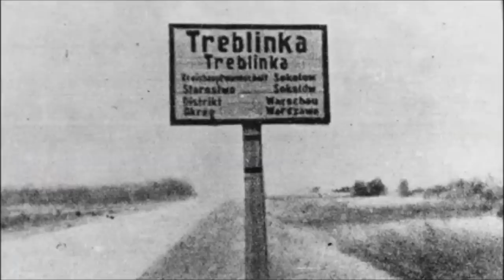Macedonia in 2 Minutes HD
МК - Македонската приказна, културното и историското наследство, успесите и падовите на македонскиот народ, и се останато за Македонија, во само две минути.

EN - The macedonian story, the cultural and historical heritage, the success and the downfalls of the macedonian people, and everything else about Macedonia, in only two minutes.

© Video made by: Martin Stefanovski

ВИДЕО: Погледнете ја македонската историја во период од две минути